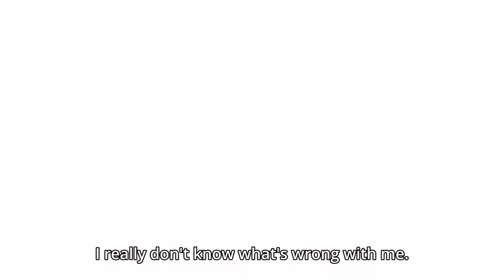Chizuru vs. Mami (Chizuru and Mami Confrontation Pt. 2) - Rent-A-Girlfriend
Mami continues forevermore to harvest lots of hate after this, way to go my dear ^_^